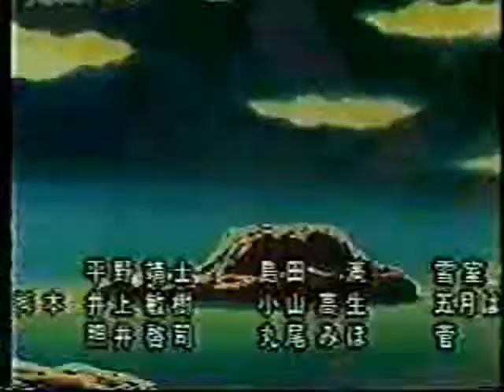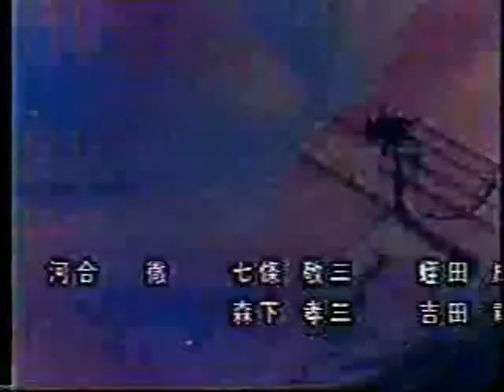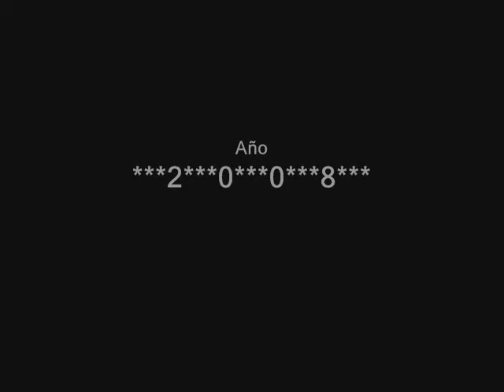Fin de Dragon Ball - Version jAPOnesa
que pena q esta saga termine